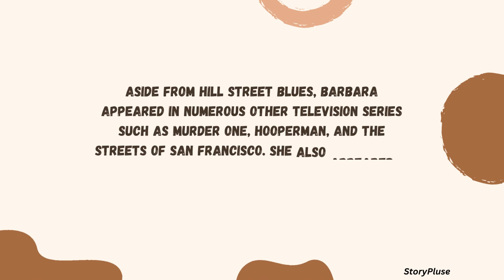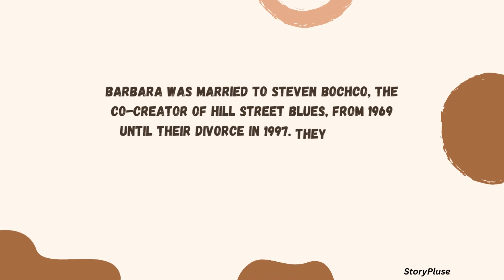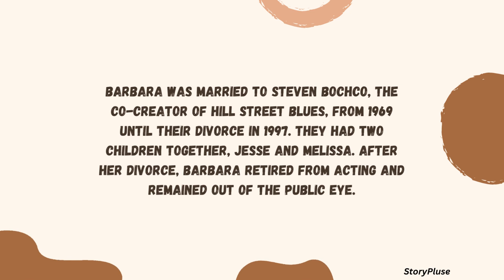The Many Faces of Barbara Bosson: A Look at Her Career in TV and Film